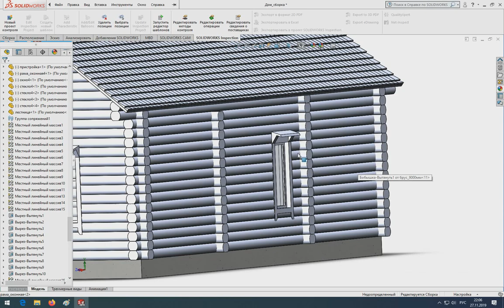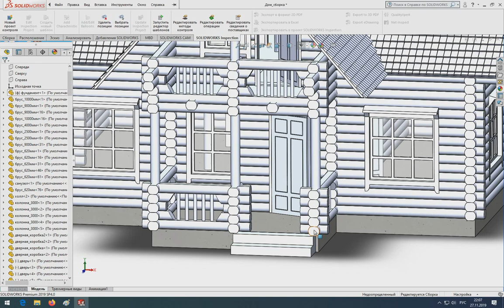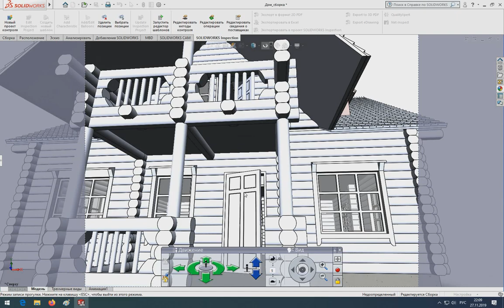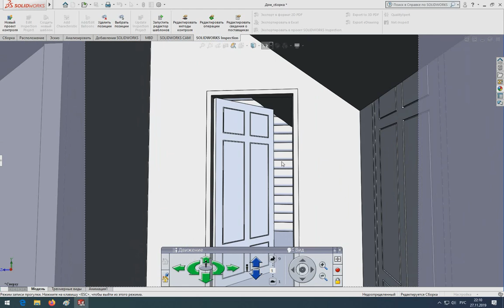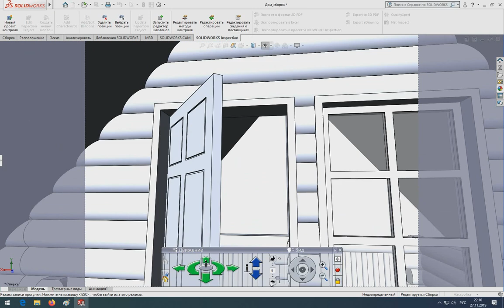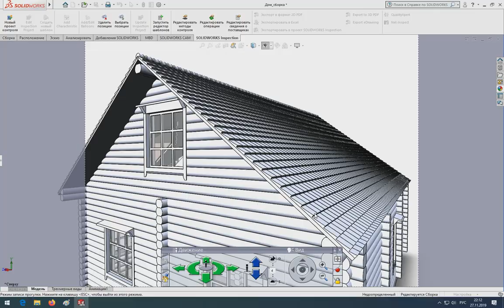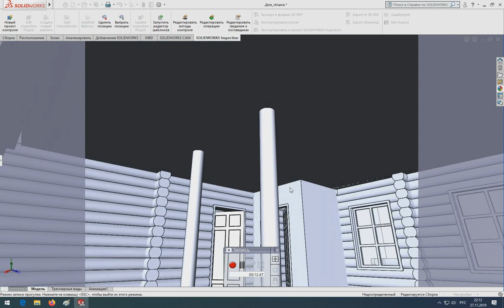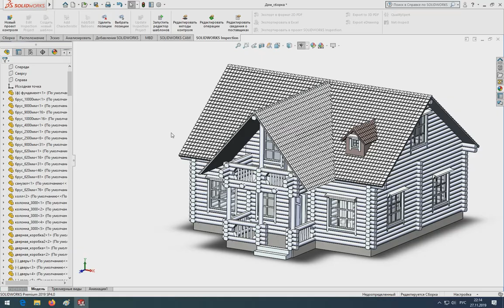Прогулка по модели в SolidWorks.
В данном видео мы узнаем о кнопке - "прогулка. solidworks открывает перед нами всё новые и новые горизонты. Теперь можно легко и просто пройтись по огромному заводу или дому, а также всё записать в один клик. Очень легко создать анимацию в solidworks которую не стыдно показать заказчику.